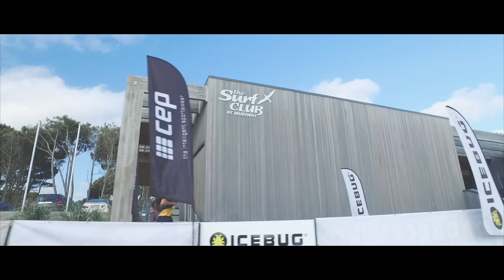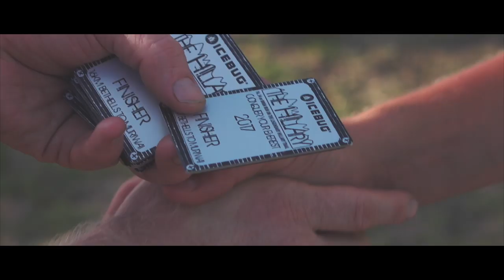TRAIL RUNNING MOTIVATION | Hillary Trail Ultra Marathon | NEW ZEALAND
TRAIL RUNNING on New Zealand's 'Hillary Trail.'
This short film captures the raw beauty of New Zealand's Hillary Trail.
The Hillary was an amazing 80km trail running event located just out of Auckland, New Zealand. The event was run from 2014 to 2017 but, sadly, is no longer held.  Most of the area containing the Hillary Trail has been closed, due to conversation efforts to prevent the spread of Kauri Dieback, a disease affecting the native Kauri tree.
Drone and additional camera courtesy : Silver Eye Films.